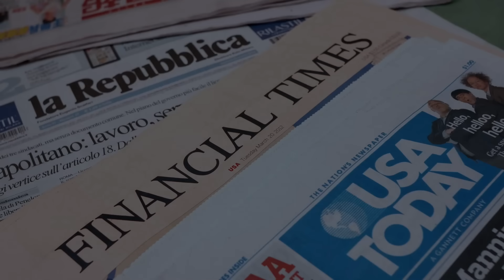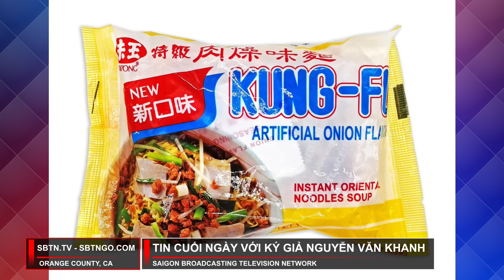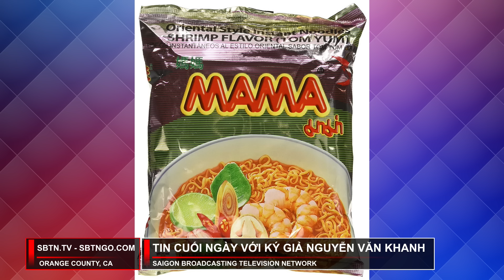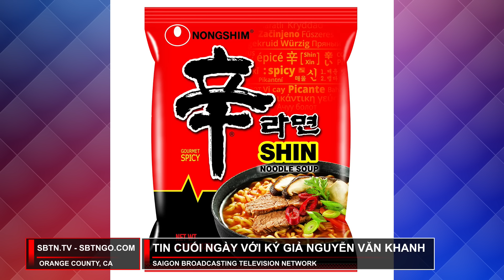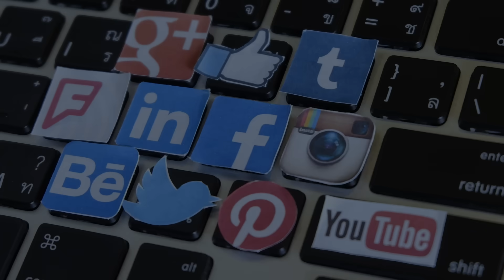Cuộc săn tìm chủ tịch Hạ Viện của đảng Cộng Hòa đã có kết quả chưa?